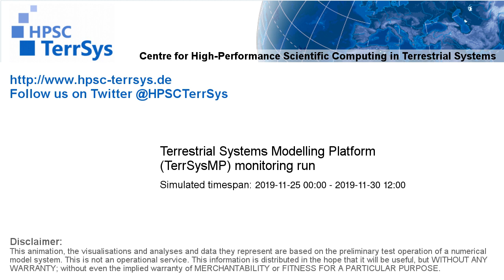TerrSysMP monitoring run 2019-11-25 - sensible heat - Europe (132h)